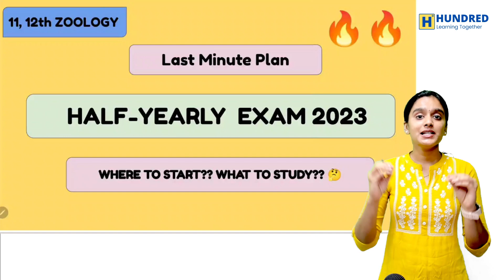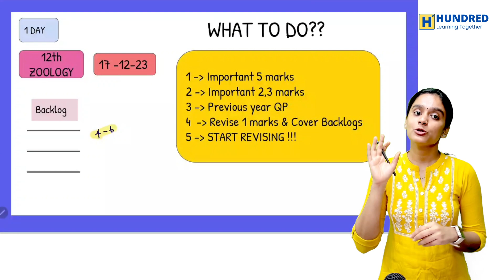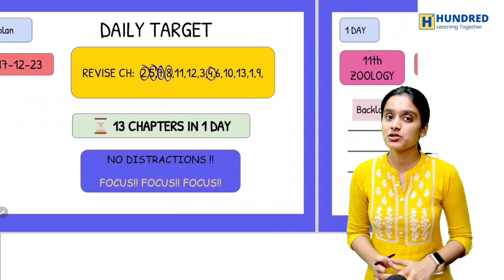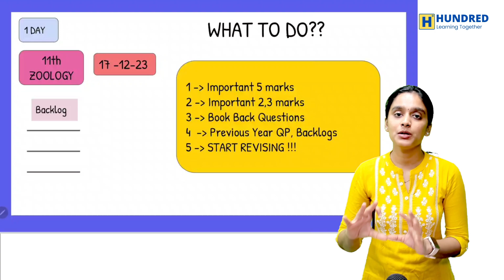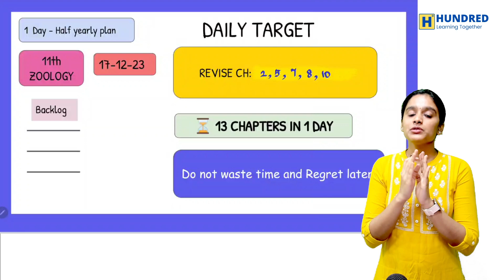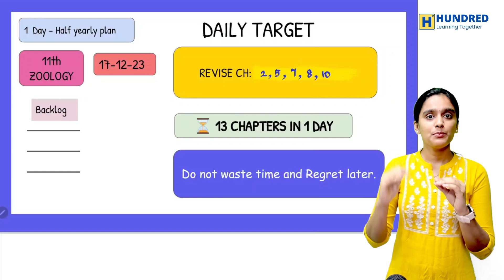11 & 12th Zoology Important Questions 24 HR Plan Half Yearly 2023 Pure Science Public Exam 2024